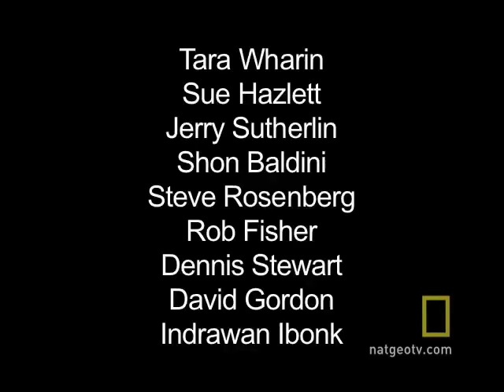MY SHOT Minute - Reptiles | National Geographic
A selection of our favorite reptile photos submitted to My Shot by National Geographic readers.